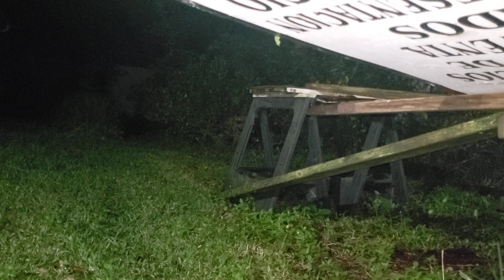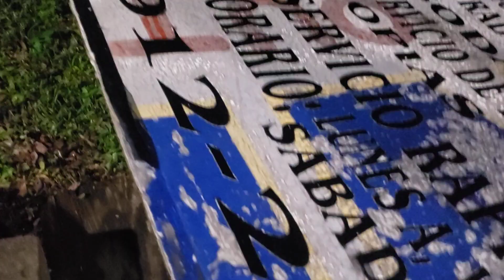Raccoon.. Eats a Pecans from My Fingers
This raccoon has a Black Dot on side.. But I still can not remember Who is Who.. Raccoon "Clown" or "Shorty"..  Anyway he did eat some pecans from fingers Nice & Gentle.. A very nice raccoon and a good looking one..